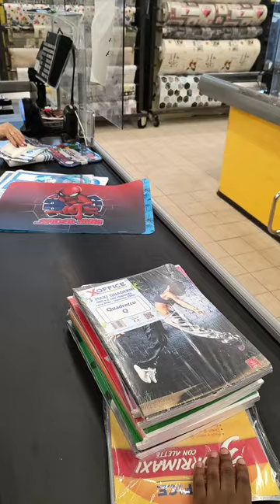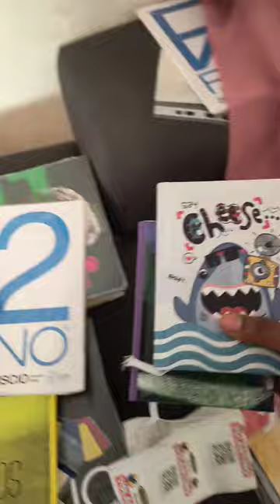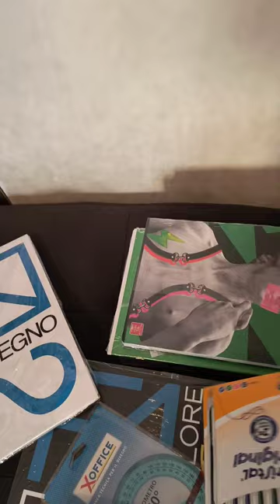October 4, 2024